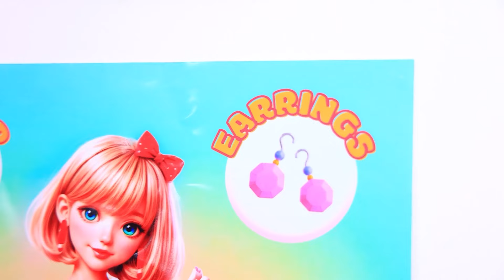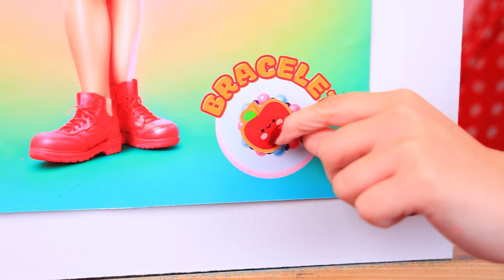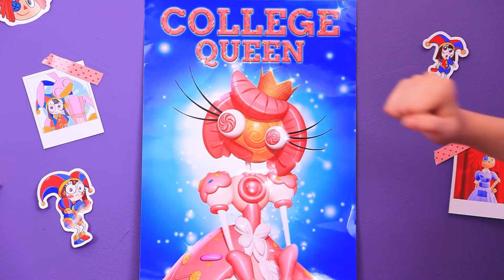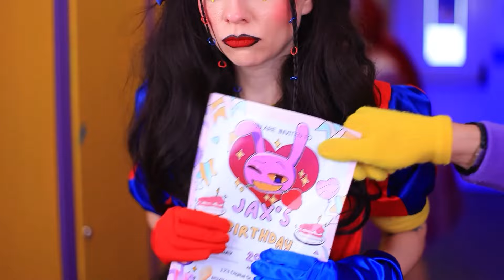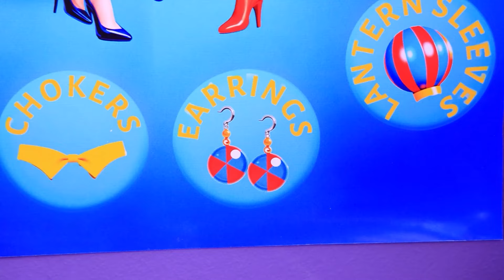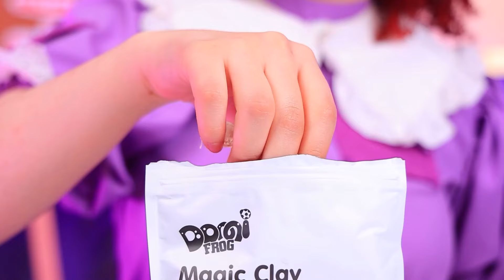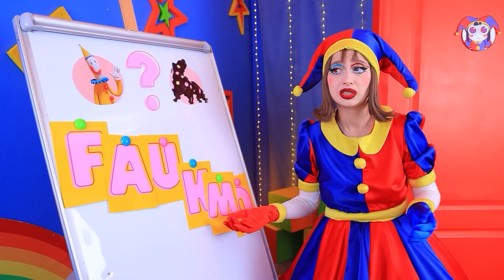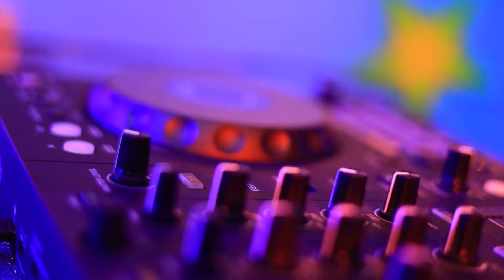Makeover Estremo da Nerd a Popolare Мiss Delight! Poppy Playtime Capitolo 3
Miss Delight e Mr. Delight si Sposano? | Attiva TUTTE le notifiche
In questo emozionante video, assisteremo al bellissimo matrimonio di Miss Delight e Mr. Delight! Ti sei mai chiesta come diventare Miss Delight? Ti spiegheremo come trasformarti da Miss Delight nerd a Miss Delight popolare! Guardiamo insieme questo restyling estremo senza precedenti. E non è tutto! Immergiti nell'emozionante mondo di Poppy Playtime Capitolo 3. Unisciti all'avventura e scopri come Poppy Playtime 3 aggiunge una svolta alla nostra storia! Non perdere questo fantastico viaggio!